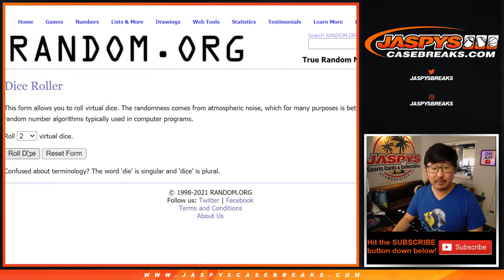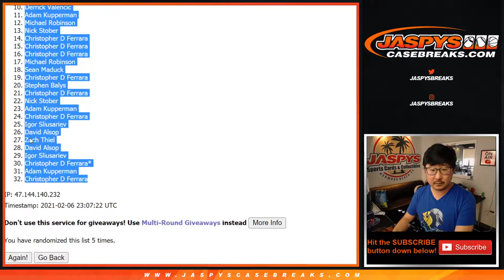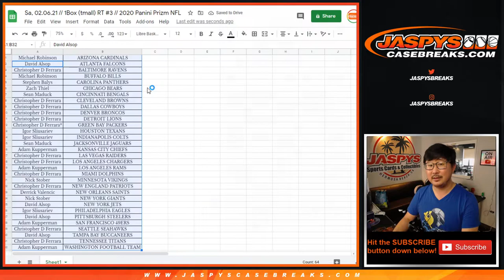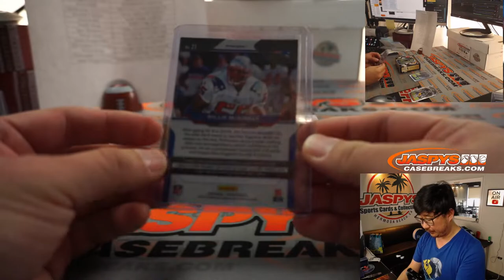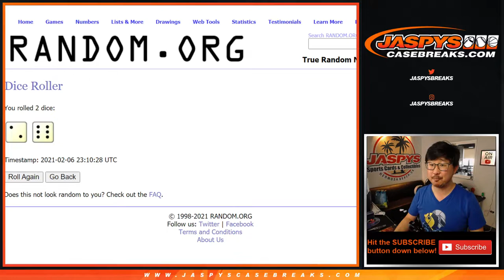Sa, 02.06.21 // 1Box (tmall) RT #3 // 2020 Panini Prizm NFL